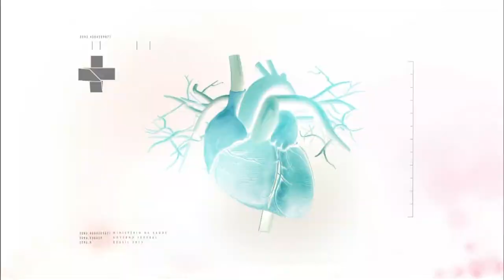Boletim da Saúde - 27 de novembro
BOLETIM DA SAÚDE - 27.11.15: Governo realiza pesquisas para determinar origem do surto de microcefalia no Brasil. Ministro da Saúde pede a mobilização de toda a sociedade para combater a disseminação do mosquito Aedes aegypti, que transmite a dengue, a chikungunya e o vírus zika. Representantes de 130 países estiveram reunidos em Brasília para discutir ações que promovem segurança no trânsito. Confira mais notícias do Ministério da Saúde na página.